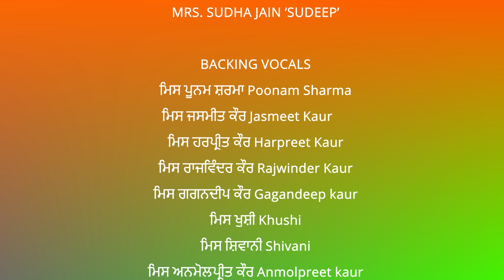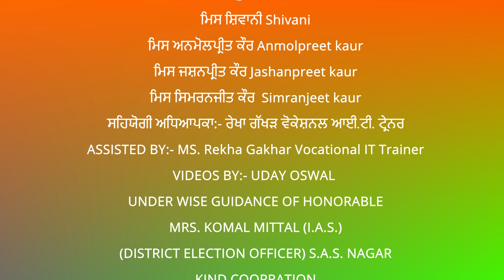SVEEP VOTER ANTHEM WRITTEN, MUSIC 🎵 & SINGER By SUDHA JAIN SUDEEP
SVEEP VOTER ANTHEM WRITTEN, MUSIC 🎵 & SINGER SUDHA JAIN SUDEEP
BACKING VOCALS